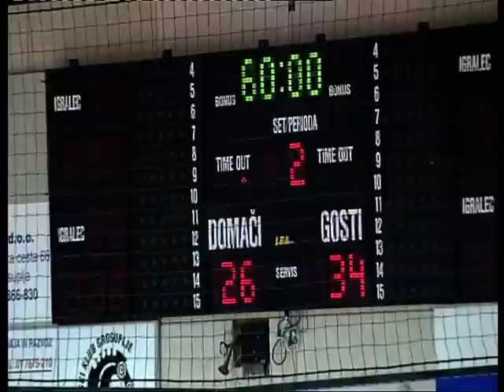06. KROG: 1.B MOŠKA DRL: RK GROSUPLJE : RD SLOVAN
Video posnetek tekme 5. kroga 1.B moške državne rokometne lige med
RK GROSUPLJE in RD SLOVAN. Več informacij o tekmi na